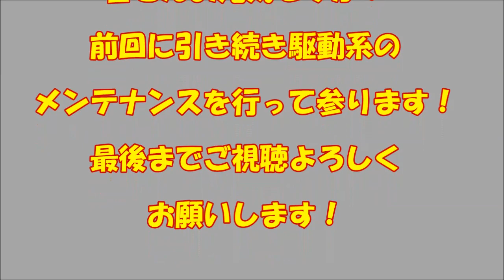YAMAHA MAJESTY 125 FI SCOOTER コマジェのメンテナンス！ ＃27 【ダクトの修理】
96000km走ったコマジェをメルカリで購入しました。
96000kmの過走行の小型スクーターってどうなのよって感じで
各部をメンテナンスしていきます。

旧車　修理　ヤマハ　マジェスティ